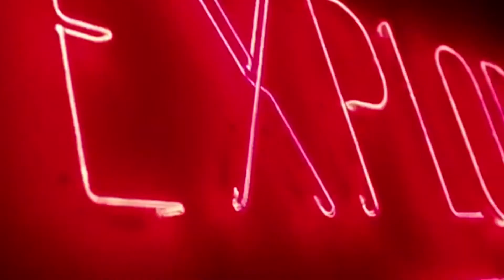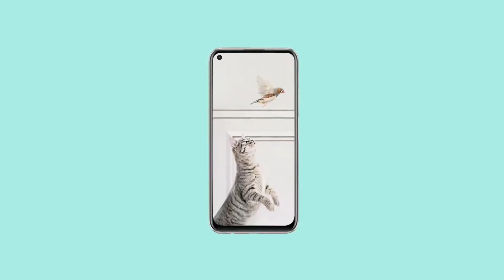Review Huawei P40 Lite